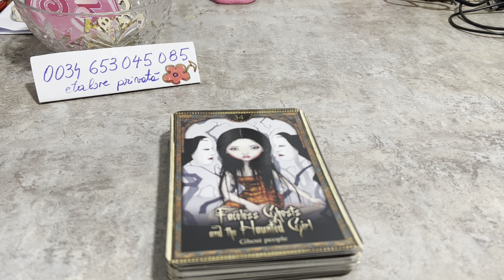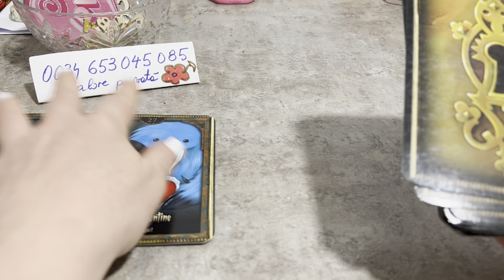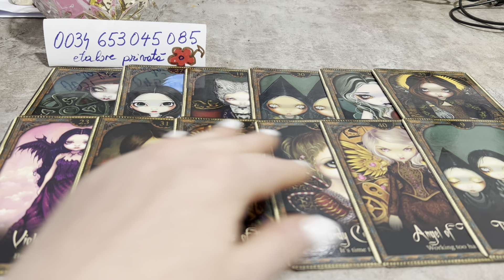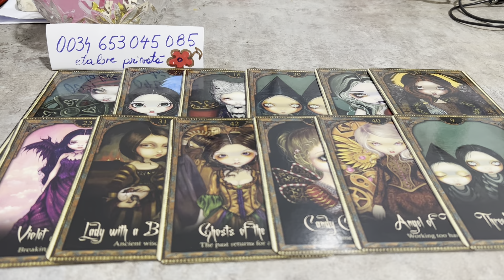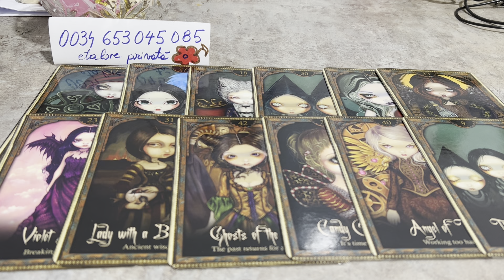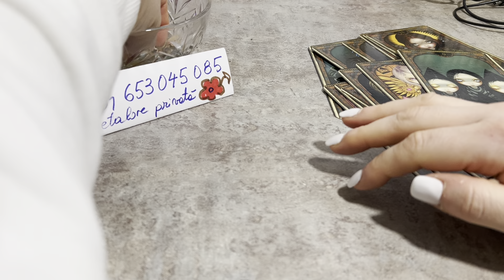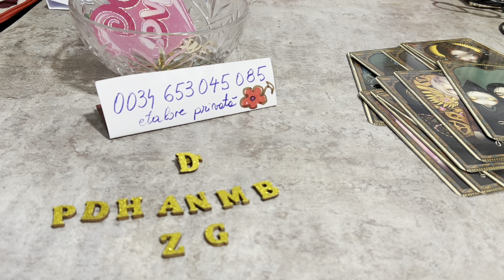Când părea totul pierdut VINE O MARE BUCURIE in viața ta ! Nu zi hop înainte de a trece groapa ♥️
pentru cei care doesc sa faca donatii pt canal

- cont de lei  RO74 BREL 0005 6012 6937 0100
- cont de euro BE 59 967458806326